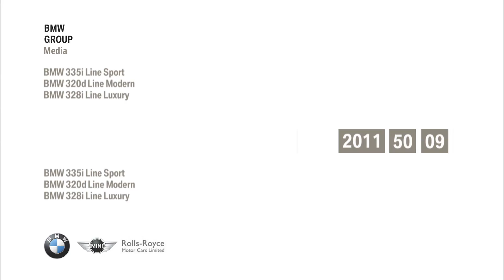2012 BMW 3 Series 320d 328i 335i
2012 BMW 3 Series 320d 328i 335i.